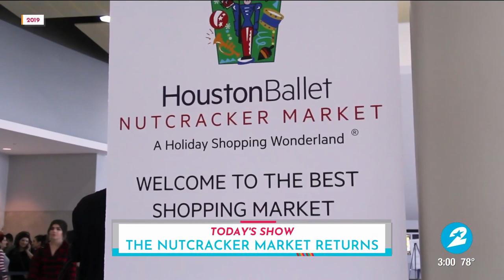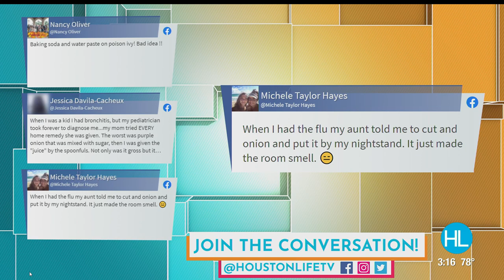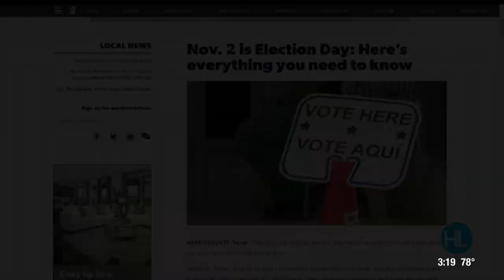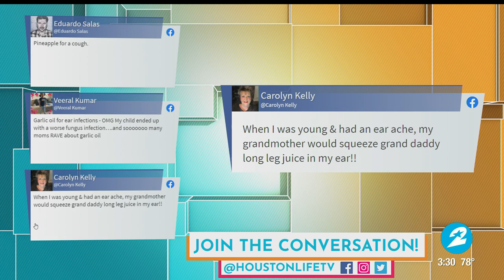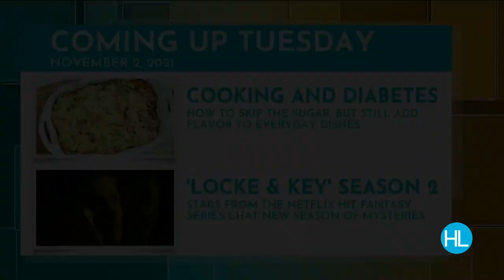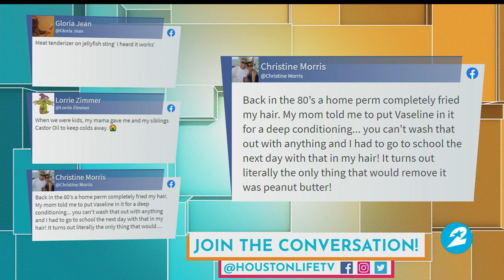HOUSTON LIFE: November 1, 2021